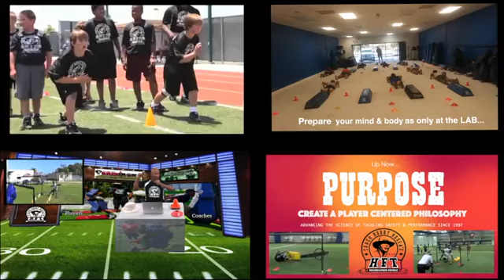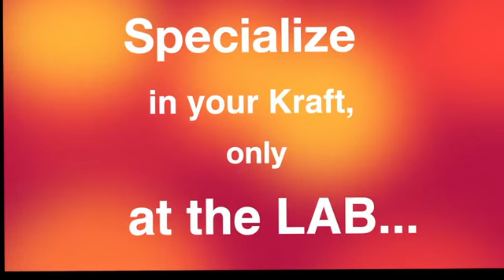Tackle Training At The LAB 20210